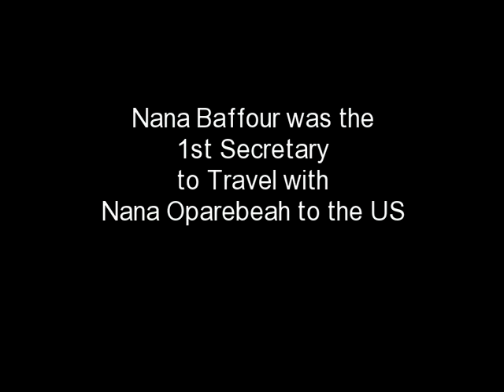NANA KWESI AGYIRI MAKES AN APPEAL TO THE AKANS IN AMERICA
Nana Kwesi Agyiri speaks from Larteh-Kubease in an appeal to the Akans In America for financial support for the Traditional funeral rites of Baffour Gyebi Larbi.